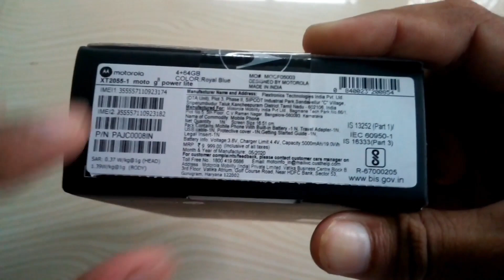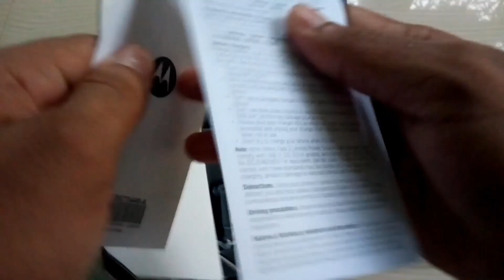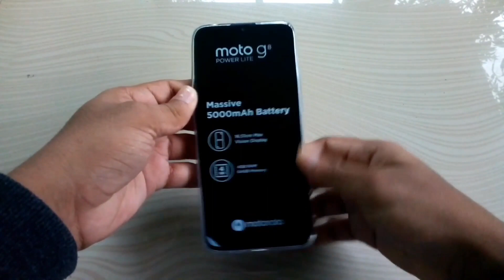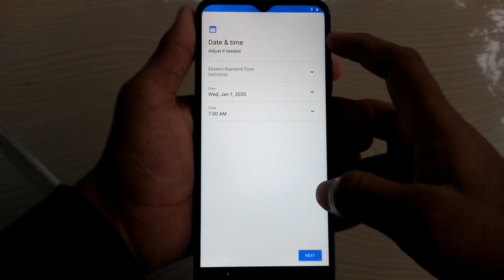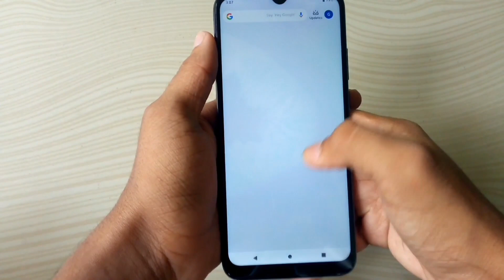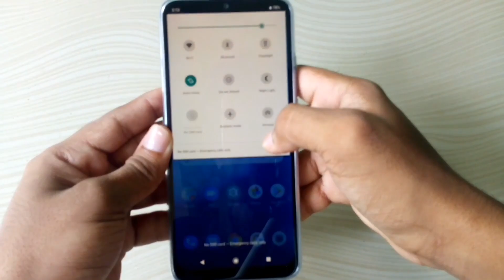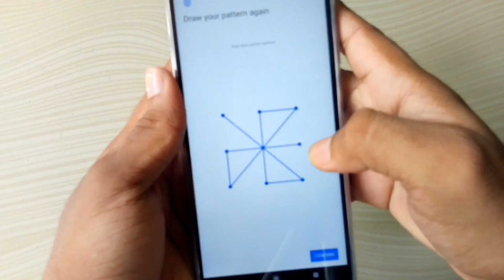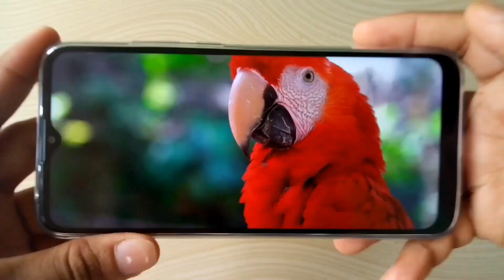ഒരു പുതിയ ഫോൺ വന്നു. Moto G8 Power Lite /Motorola g8 power lite Malayalam|JAITECH